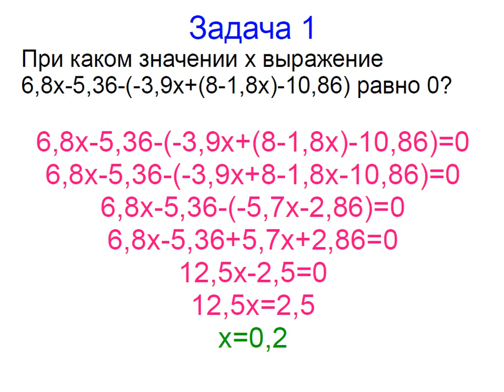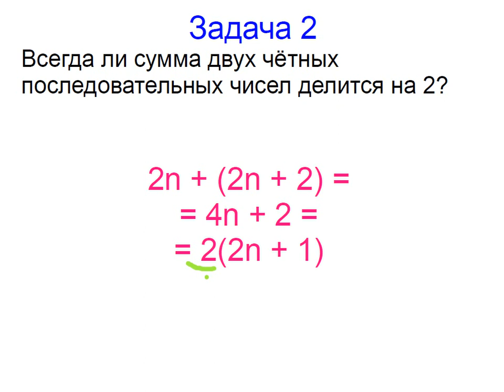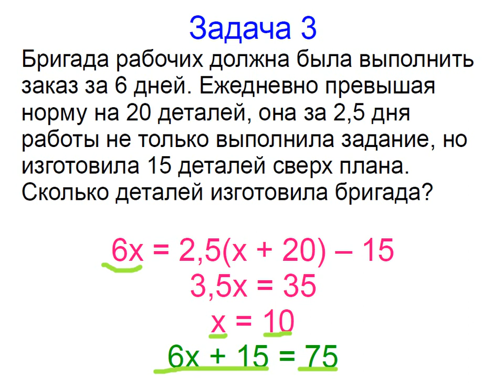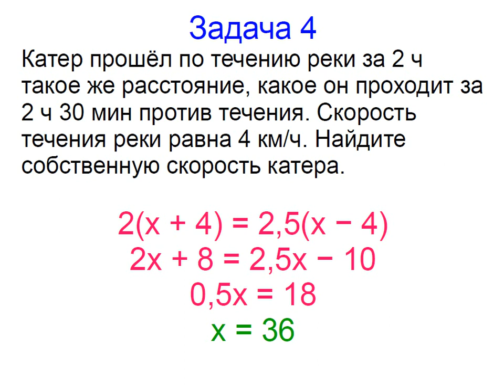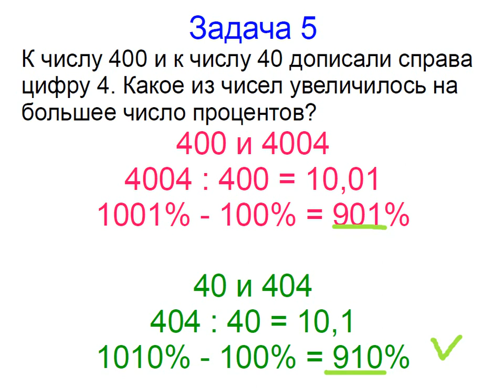Меташкола. Алгебра 7 класс 5 серия. Задачи к серии.